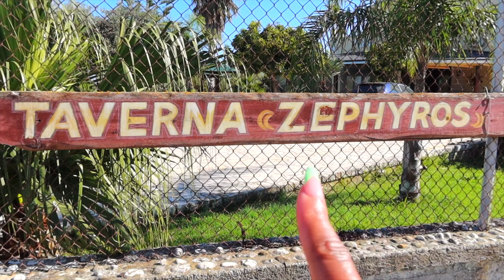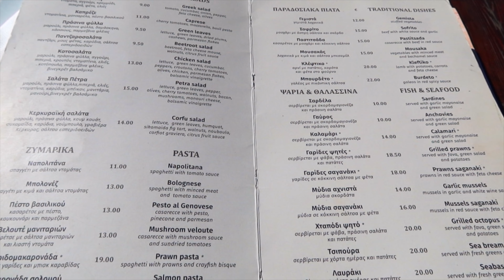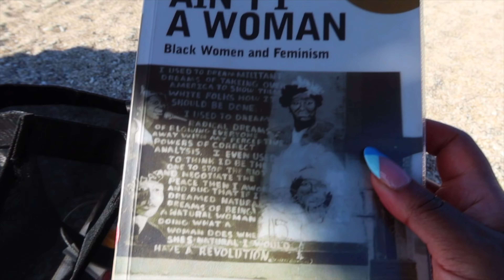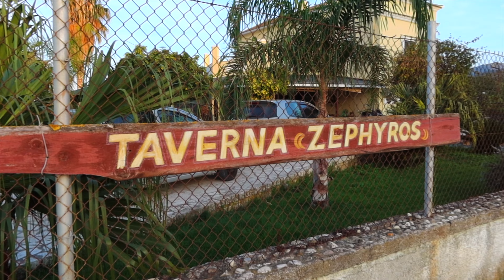I solo travelled to Greece to eat & enjoy the sun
Hello, my lovely Winners 🏆 In this short vlog, I share with you some of my highlights from my recent very chilled trip to Almyros which is located in Corfu Greece.